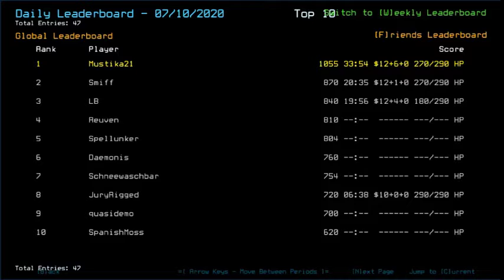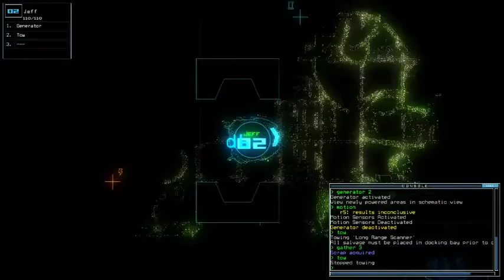Duskers Daily 11 Jul 2020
Time to yeet the checkerboard.